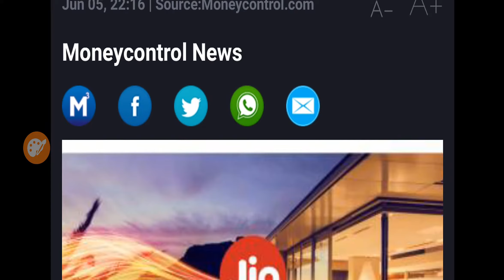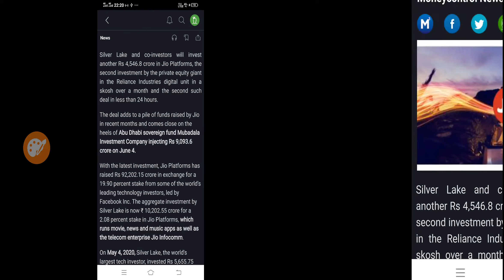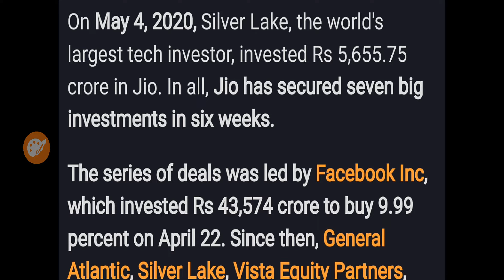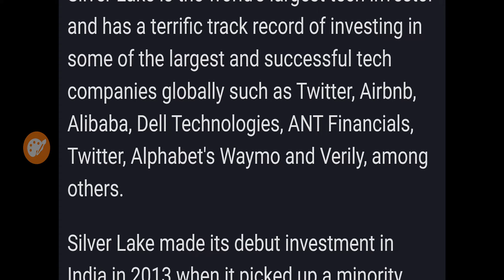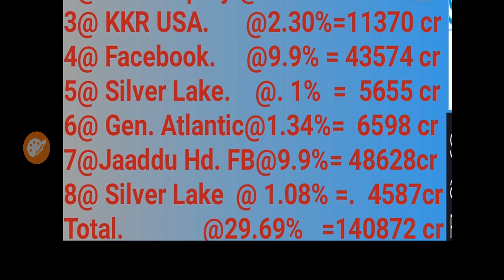Reliance 2nd silver lake deal | Target | 1.08% Stake sold by reliance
Tradesmartonline is free demat, Maximum 15 rs in option & future, in intraday charges .007%, less than one Paisa even from zerodha, upstox, angel broking, astha trade, it's .007%, good trading  platform with bracket order stoploss, good chart facility see below link or send docs on WhatsApp 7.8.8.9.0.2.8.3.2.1.

Bank nifty intraday calls, bank nifty option study, bank nifty target today, banknifty target, banknifty option study, bank nifty positional target, bank nifty calls, bank nifty option study, option strategy, bank nifty option strategy, This vedio only for education purpose, plz take advice of your own financial advisor, as I am not SEBI registered advisor. I shall not be responsible for any financial Loss for taken any action on behalf of this vedio. Risk will be your own.